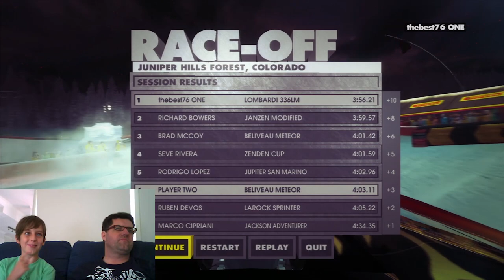JNR Vs. Senior Dirt Showdown PS3 Rematch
In the last video Junior Challenged Senior to a rematch on Dirt Showdown. But will he be able to kick Seniors bum or will he fail miserably.

Steam Link
DiRT Showdown PC Version